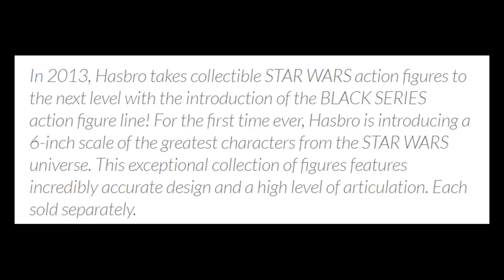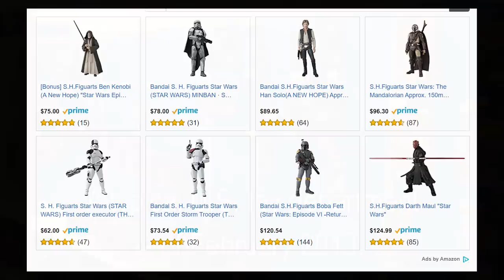Star Wars: The Black Series - No, Just Luke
Michael reflects on his journey to attaining a Black Series run of Original Trilogy heroes and what the Hasbro figure line's benefits are... if any.